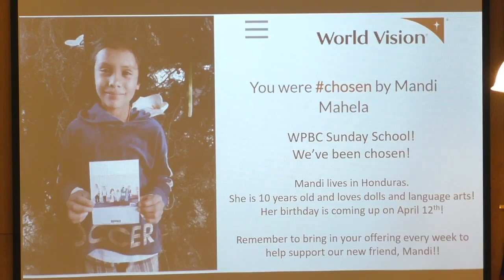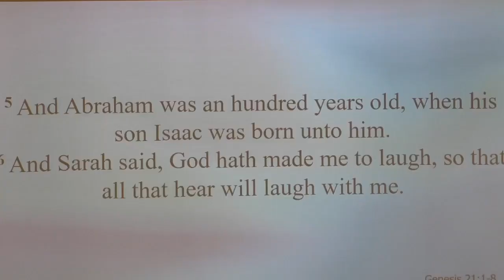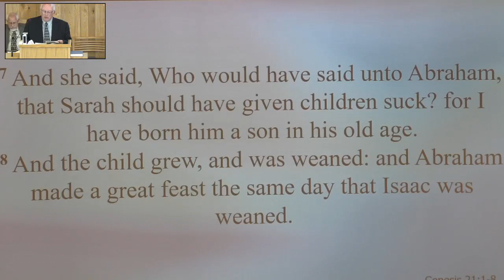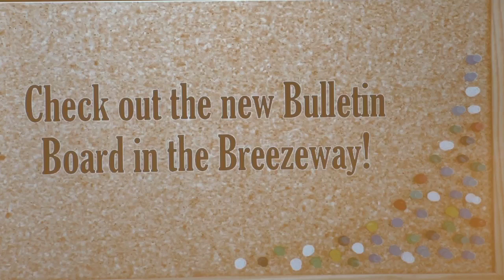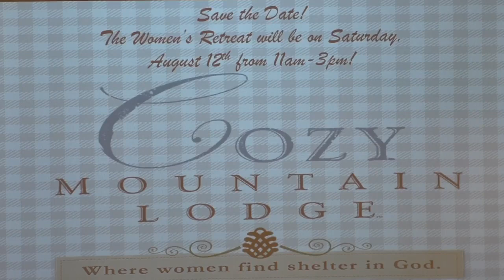Sunday May 14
This is the Worship Service for Sunday May 14 at West Portland Baptist Church. The message title is "Sarah- The Imperfect Mother."